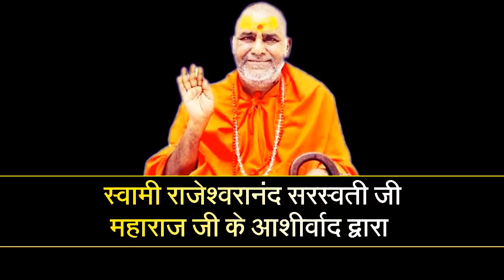तुलसी की लकड़ी को कचरा समझकर ना फेंके ghar mein Tulsi lagane se kya hota hai, Tulsi lagane ke fayde